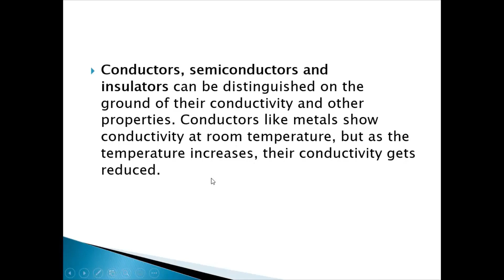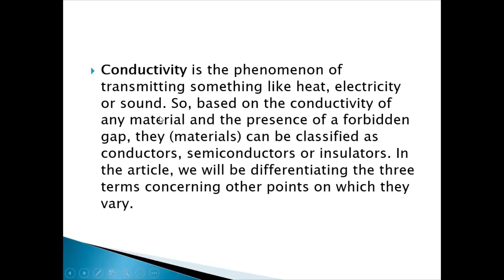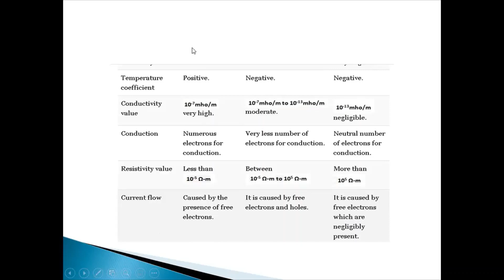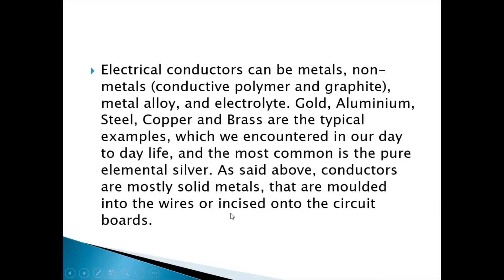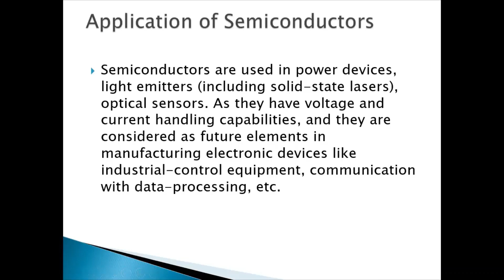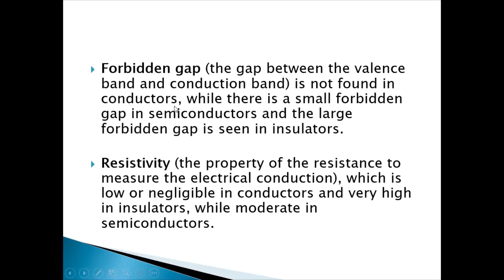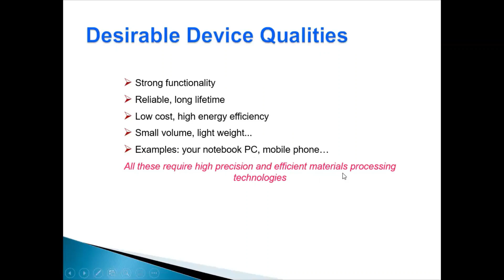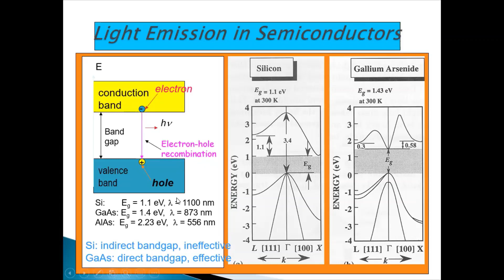Electronics 2 - Introduction to Electronics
Week 1 (Trinidad)